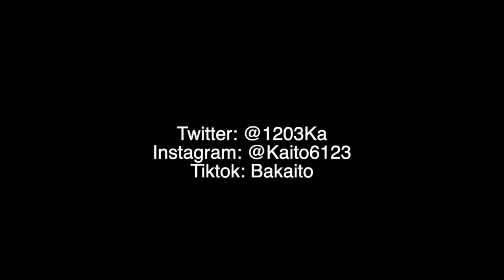【朗報】外国人さん、ドンキホーテ好き過ぎる【日英字幕】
今回はドンキホーテで海外の人に面白い物を探してもらいました!!
海外の人から見たドンキホーテはいろいろやばかった!!笑